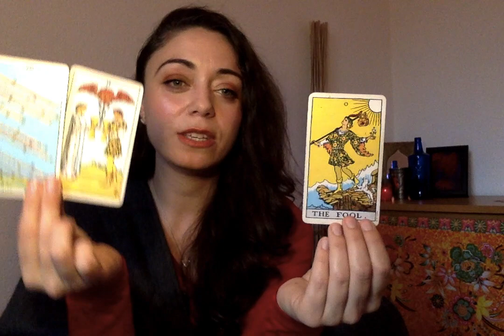Gemini November 2018 - THE FLOW. And the resistance.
If you want to help me make more content and connect with you more often, donations are a fantastic way to be a part of this community and will help me to get to the point where I can start making mid-month readings!

SARAHTAROT